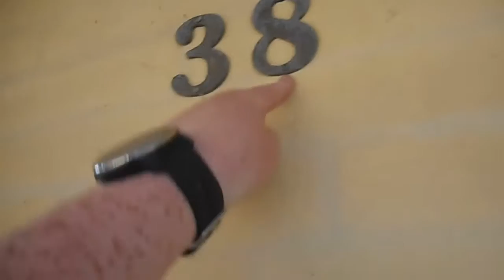Jeg Skal til Egeskov Slot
Hej Foks
Dette er min første video på min Vlogging kanal
-Social Medier-
Også check min twitch og dlive for at få lidt bedre streaming, UDEN COPYRIGHT